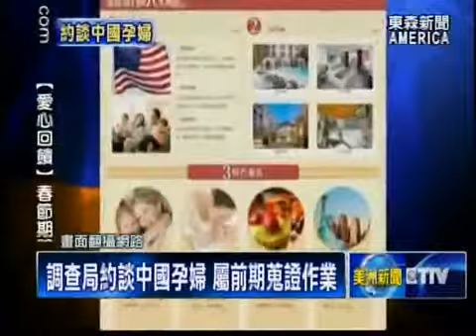調查局不逮捕中國孕婦 下回一次全抓到 - 03/08/2015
繼美國聯邦調查局與國稅局探員，大力掃蕩南加州地區，三十七家華人月子中心，沒收多位中國孕婦的護照後。調查局官員最近傳喚這些孕婦，希望他們轉當證人。這樣的辦案方式，南加州資深刑事律師，許志明認為，都是蒐證過程之一，而且不排除未來，還有更大規模的逮捕行動。